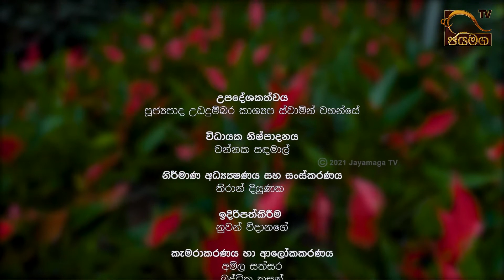මව් ශාකයට සමාන පැළ ලක්ෂ ගණන් සාදාගත හැකි පටක රෝපණ තාක්ෂණය I Ran Dahadiya I EP. 05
මව් ශාකයට සමාන පැළ ලක්ෂ ගණන්  සාදාගත හැකි පටක රෝපණ තාක්ෂණය
රන් දහදිය - 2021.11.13 I EP. 05